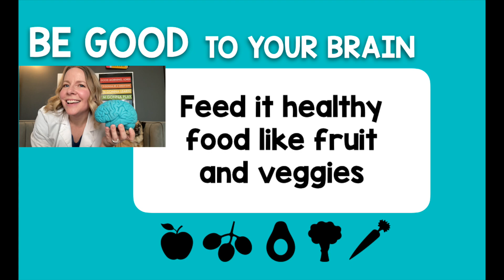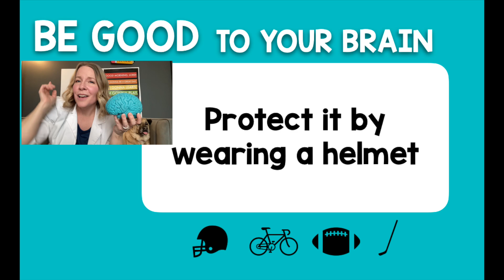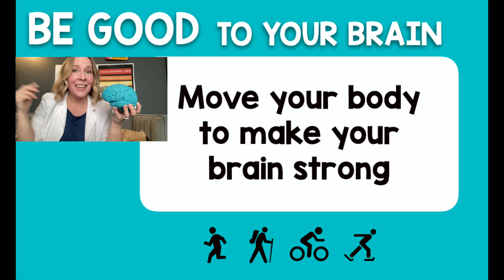The Brain & God - Class with Mrs. Kamin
PreK + Sunday School + STEM? YES!
Education for kids ready to learn more than ABCs and 123s.

Teaching your preschool & kindergarten kids about the brain and the God who made it. Mrs. Kamin ties together object lessons from the brain to teach simple truths about God and the Bible. She teaches 3 main parts of the brain: cerebrum, cerebellum and the medulla (brain stem). She sings 3 original songs to help kids remember what each part does. In this interactive video, Mrs. Kamin asks questions and engages kids with memorable songs, using familiar tunes, like The Noble Duke of York, My Bologna Has a First Name (Oscar Mayer jingle), and Take Me Out to the Ball Game.

2:07 Tips to Be Good to Your Brain
5:33 Magnets & Staying Connected to God & People
7:00 Opening the Brain to See What’s Inside
7:20 3 in 1 (the Trinity) and 3 Main Parts of the Brain
8:00 Tap, Tap, Tap, Put on My Thinking Cap
8:55 Cerebrum (“Sir Rebrum”)
11:35 Cerebellum (“Sara Bellum”)
13:07 Brain Stem (“Medulla”)
15:15 Review

Help your little learners grow and worship through original songs, stories & prayers you won't find anywhere else. I want kids to know they are loved by God and to discover the big, beautiful world He created.

With her combined experience teaching & her work in youth ministry, Mrs. Kamin has been teaching & impacting kids for more than 20 years!

She's been a homeschool Mom, Classical Conversations tutor, church youth director, worship leader & speaker, writer/editor and holds a degree in journalism. She has taken classes in Christian Doctrine & Youth/Family Ministry. She hopes to bring the JOY of the LORD into your home.

Mrs. Kamin is inspired by the spirit of Mr. Rogers, Sesame Street and Blue's Clues. She joins other Christian content creators like @JingleJacquiKids  & @Littleacorns_mslettie  in providing wholesome, family education.